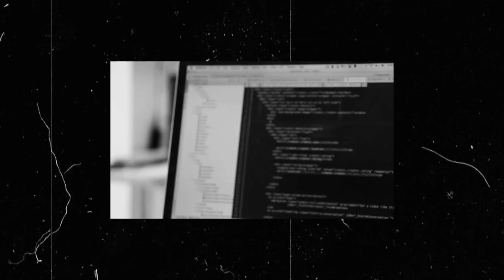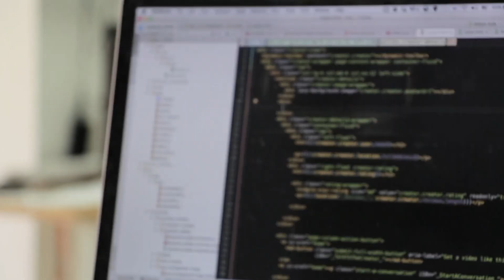Wethinkcode Update: 2024 Online Assessment and Bootcamp Invitation | Coding Bootcamp Journey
🚀Welcome to Coder’s Domain! 🚀

+ This video is an update on our coding journey

🔥 Weekly uploads of tech + code

👨‍💻 About Me:
I'm a learner who's passionate about sharing knowledge and learning from people so comment and let's talk :)